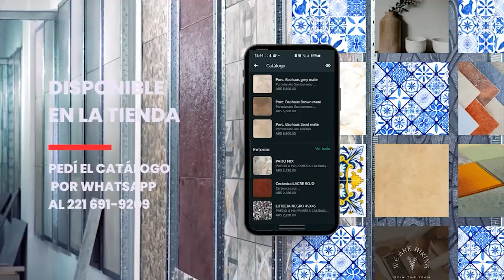Caravana Solidaria de Motociclistas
La caravana solidaria se realizará el sábado 24 de agosto. La iniciativa, que celebra su cuarto año consecutivo, busca llevar donaciones y festejar el Día del Niño en la casa hogar del Padre Cajade.